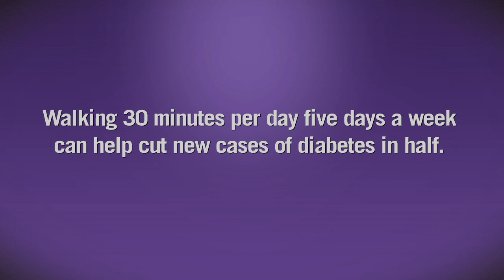Bob Sallis, MD: Walking and Diabetes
Bob Sallis, MD explains how regular walking can help cut new cases of diabetes in half, and help those who already have it. Walking 30 minutes per day, five days a week can slow, halt and even reverse damage that has occurred due to diabetes. It can also aid in keeping blood sugar in check and reduce needed medication. Listen to these tips for a healthier lifestyle.